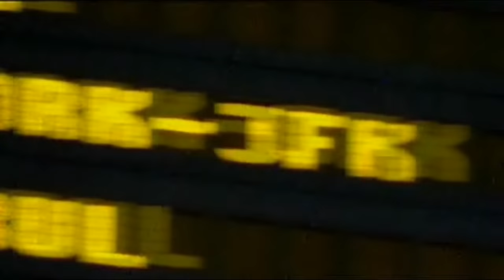Concorde Crash - From Start To Finish - Air France Flight 4590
Using cuts from the Air Crash Investigation programme, I have compiled together the events of Air France Flight 4590 crash from start to finish. I own none of the clips shown in this video, nor do i own the music.

Air France Flight 4590 was a Concorde flight operated by Air France which was scheduled to run from Charles de Gaulle International Airport near Paris, to John F. Kennedy International Airport in New York City. On 25 July 2000, it crashed in Gonesse, France. All one hundred passengers and nine crew members on board the flight died. On the ground, four people were killed with one left injured.

The flight was chartered by German company Peter Deilmann Cruises. All passengers were on their way to board the cruise ship MS Deutschland in New York City[1][2] for a 16-day cruise to South America.[3]

This was the only fatal crash of a Concorde. It was the beginning of the end for the Concorde as an airliner; the type was retired three years later.